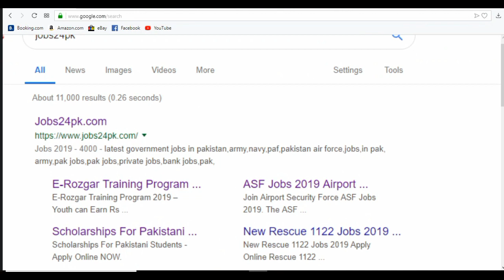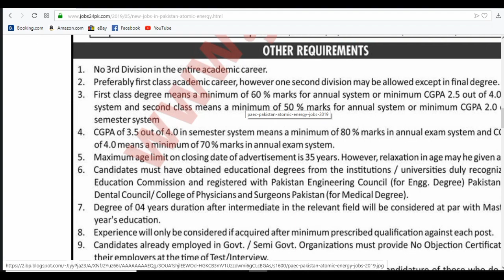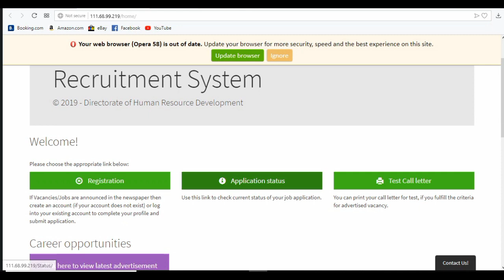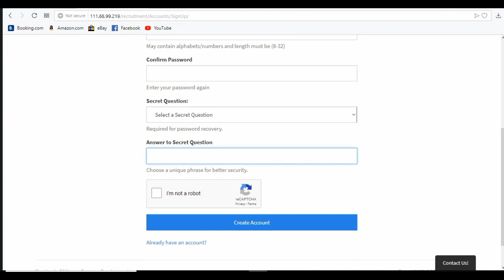New Jobs In Pakistan Atomic Energy Commission-PAEC- Apply Online Free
Sorry For Website Technical issues between 7 March to 9 march New Jobs In Pakistan Atomic Energy Commission-PAEC- Apply Online Free

islamabad Police Jobs 2019,ict Jobs 2019,Ict Police Jobs 2019